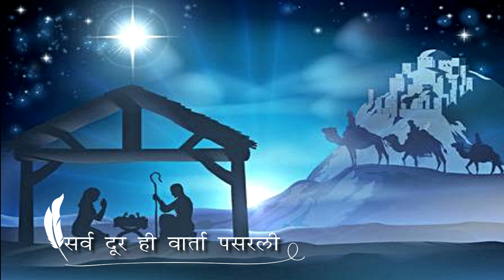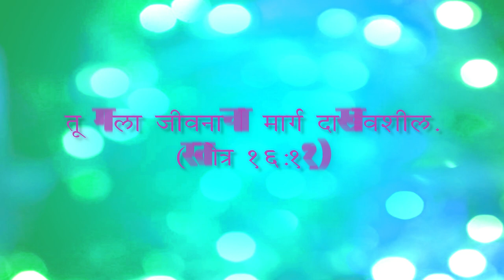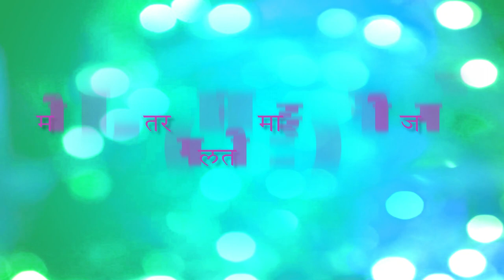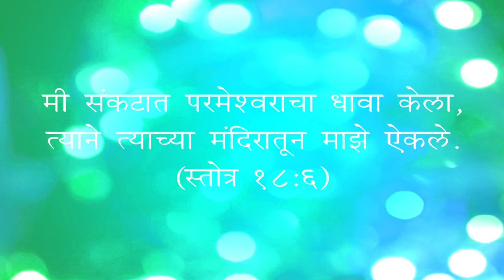Aai Mariyeche Sampurn JeevanGeet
Do watch this beautiful and melodious song of Mother Mary Aai Mariya. This song unfolds the life  journey of mother of Jesus Christ. As we celebrate the nativity of Mother Mary it is also important to know her life story.
Singers: Prabhakar Benedict & Sachin Ingole
Produced by: Fr. Sanjay Parkhe
Video Edit by: Pratik Ranpise